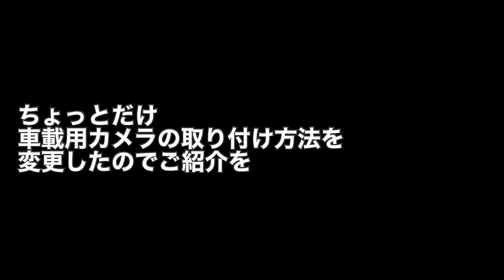【ドライブVlog】WRXで春の弥彦山スカイラインをドライブ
SUBARU WRX STI VAB D型で春の弥彦山スカイラインをドライブしてきました！
今回の動画では、なべのアウトドアchannel初の声出しをしてみました。
なかなか一人で話しながら運転するのは慣れない部分もありますが、これからもチャレンジしていきますので、よろしくお願いします！

【動画の途中で紹介しているヘッドレストに取り付けるカメラマウント】
Top Mount カメラ用Y型ヘッドレストマウント 全金属製 頑丈 フレーム構造 ロングタイプのジョイント 1/4インチ穴付きカメラ&GoProカメラ対応 カメラマウント GoProマウント [並行輸入品]

輸入品しかなく商品の値段と送料が同じくらいかかってしまいますが、いろいろ調べた中では、ヘッドレストに固定させるタイプではこれが最も良いと思われます。

〈撮影日〉
2021年4月3日

〈編集ソフト〉
Lumafusion iOS版

〈撮影機材〉
GoPro Hero8、iPhone12 Pro